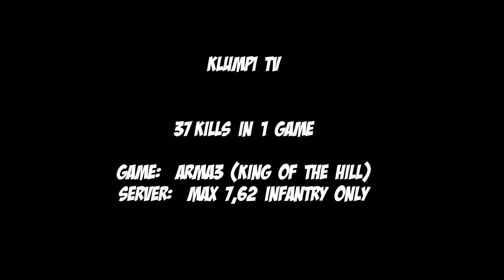Arma 3 King of the Hill 37 Kills in 1 Round with Zafir